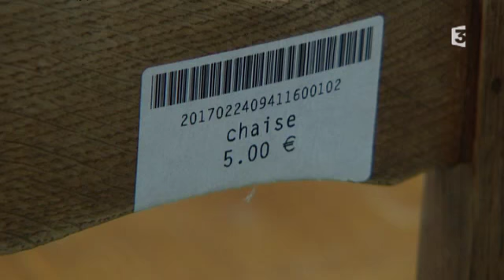Les objets trouvent une seconde jeunesse à la Ressourcerie d'Évin-Malmaison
À Évin-Malmaison, dans le Pas-de-Calais, la Ressourcerie retape et relooke les meubles et autres vieilleries destinées à la déchetterie pour les revendre aux clients les moins aisés.